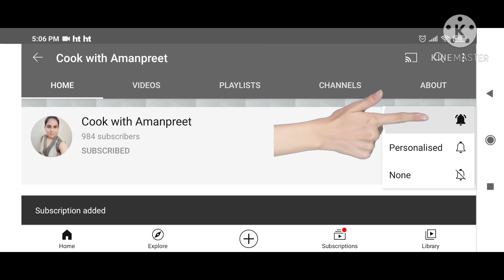shahi seviyan recipe | nawabi seviyan for eid | layering seviyan recipe | kimami seviyan | custard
shahi seviyan recipe nawabi seviyan recipe seviyan with jalebi indian food indian cooking easy and quick recipes kids recipes breakfast recipes best recipes tasty recipes nawabi semai recipe semai custard eid special eid special semai recipe semai kunafa no bake kunafa sevaiya custard sevaiya creamy semai eid recipe lachcha semai burfi sheer khurma semai pitha recipe semai recipe dudh sevaiya  sevai kheer eid semai jalebi recipe Kimami Sewai Sukhi sewai Khimami Sevai Sevai Recipe Qimami Sevai How to make Sevai sheer khurma how to make Sheer Khurma
jalebi recipe